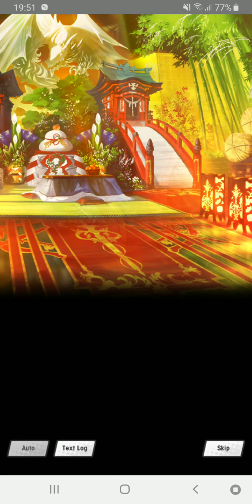[Dragalia Lost: Event] New Year's Tidings Fortune from Afar #7 Story Ep 4: The War of Soba Noodles